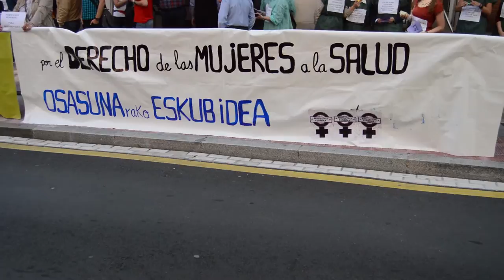Emakumeentzako osasun eskubidea aldarrikatu dute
Ezkerraldeko eta Meatzaldeko hainbat emakume taldek Barakaldoko osasun zentroan kontzentratu dira emakumeen osasun eskubidea aldarrikatzeko.